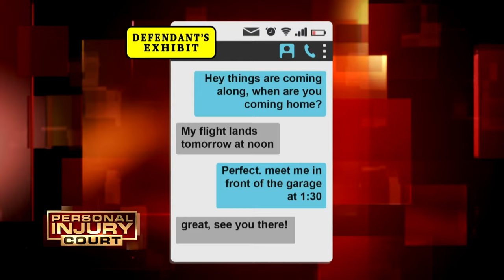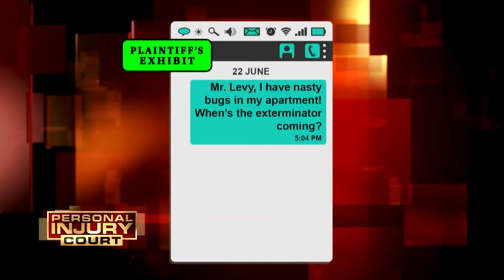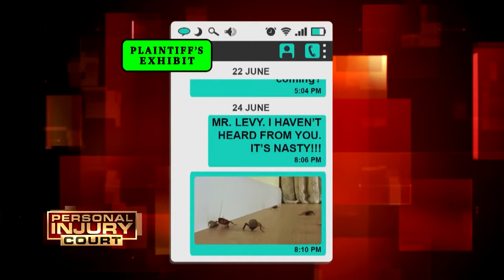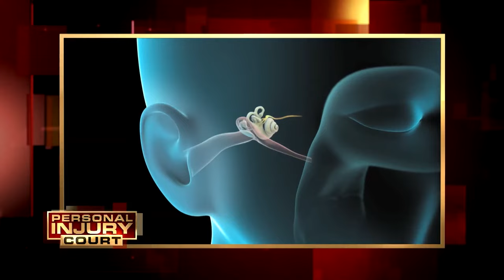Nail In The Eye & Cockroach In The Ear! | Double Episode | Personal Injury Court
"McGuire v Brooks": In this episode of "Personal Injury Court," a woman sues for $2,000,000 when a contractor’s nail gun fires a nail into her head. With his no nonsense approach, Judge M. Gino Brogdon, Sr., presides over the courtroom.

"Newman v Levy": In this episode of "Personal Injury Court," a schoolteacher sues her landlord for $190,000 after a cockroach crawls into her eardrum causing hearing loss. With his no nonsense approach, Judge M. Gino Brogdon, Sr., presides over the courtroom.